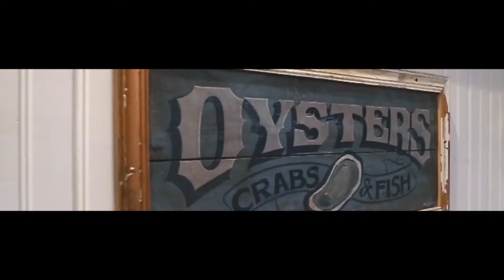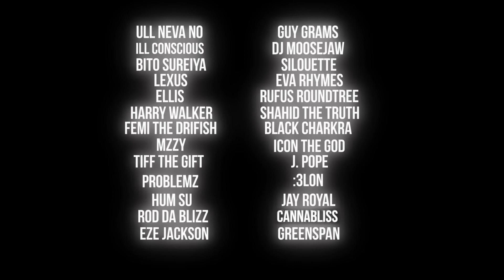Oysters - Intro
First track off the album Oysters.  The Intro